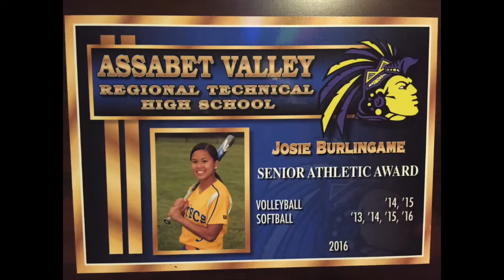Josie Burlingame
Happy Virtual Senior Day MCLA Women's Lacrosse